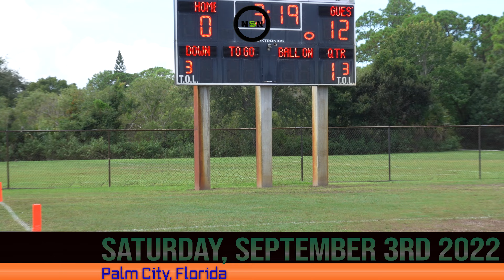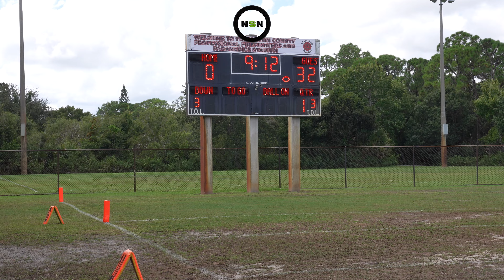9.3.2022 10U Gardens Orange vs Palm City NSN